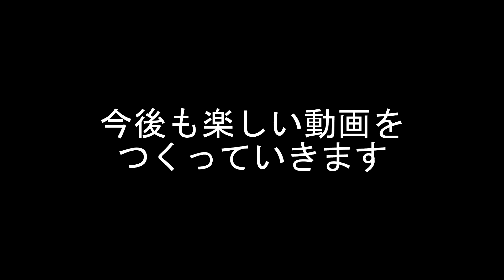視線が荒ぶりました【DbD】S3#92